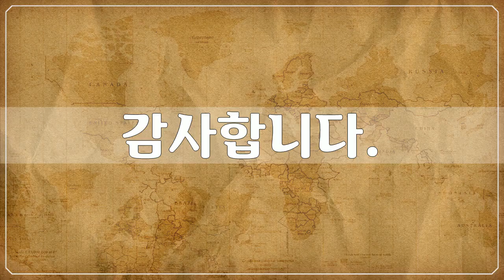인도 7, Asia, India, 86개 사진들